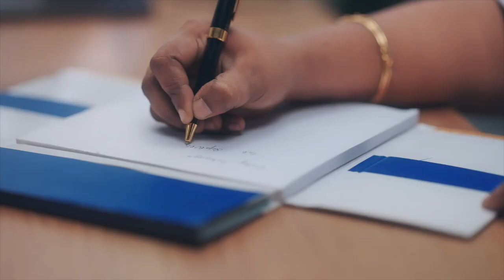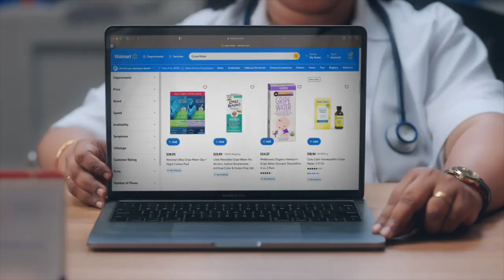கையூட்டு கேட்டால் புகார் அளிக்கலாம்: அமைச்சர் மூர்த்தி | PTT